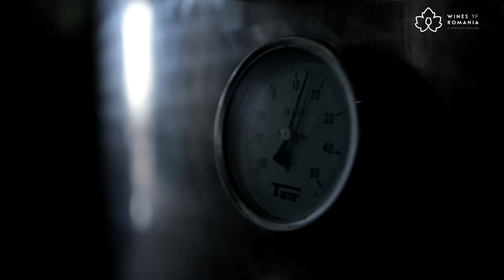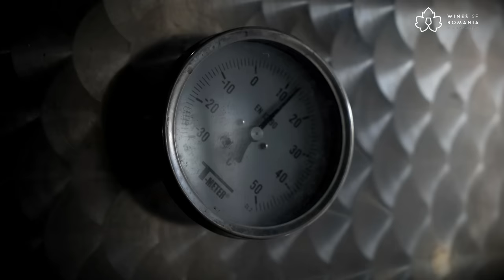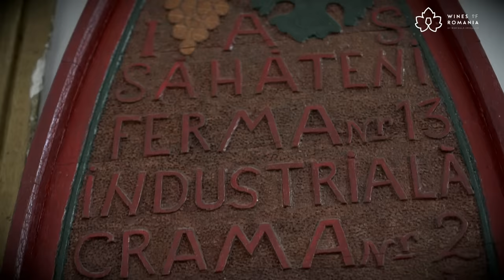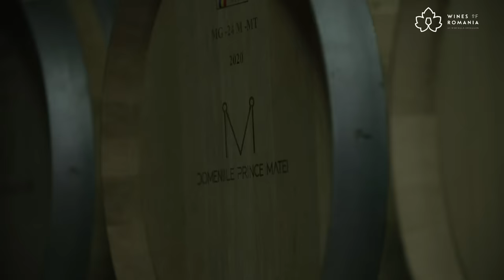Tainele Domeniilor Prince Matei, direct din inima cramei, în Dealu Mare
Ce înseamnă vin de terroir? Cât înseamnă solul și clima și cât înseamnă oamenii în nașterea unui vin? Cum afectează vârsta viei calitatea vinului? Sunt doar câteva dintre întrebările la care răspund oamenii din spatele vinurilor produse la Domeniile Prince Matei. Un interviu cu Alin Lăzărescu, director general, și Marius Nae, director de producție al Domeniilor, găzduit de una dintre cele mai vechi pivnițe din Dealu Mare.

[English]. What does terroir wine mean? How much influence holds the soil and climate and how much do people mean in the creation of a wine? How does the grapevine age affect wine quality? These are just some of the questions answered by the people behind the wines produced at Prince Matei Estates. An interview with general manager Alin Lăzărescu and production manager Marius Nae, hosted by one of the oldest cellars in Dealu Mare.